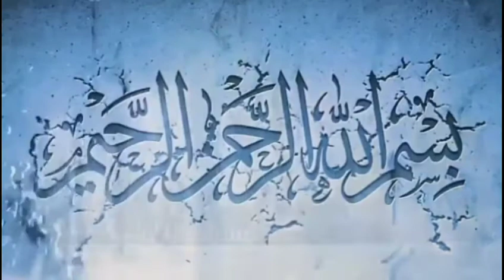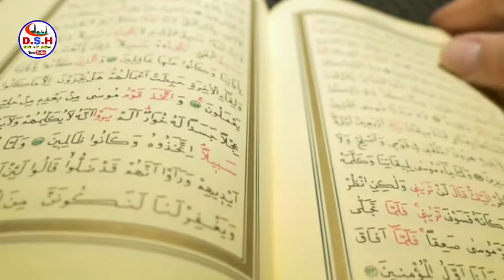मलकुल मौत को रोना क्यों आया ? || मलकुल मौत का सच्चा वाकिया - Urdu Islamic Stories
Tittle :- मलकुल मौत को रोना क्यों आया ? || मलकुल मौत का सच्चा वाकिया - Urdu Islamic Stories

Piyare Doston Ham Roj Ki 2 Video Aap Ki Khidmat Me Lekar Hazir Hote Hain To Hame Support Kijiye Hamare Channel Ko Subscribe Karke Aur Roz Ki 2 Video Dekhte Rahiye - Sukriya

Okay Then Take Care Allah Hafiz Duaoon Me Yaad Rakhna